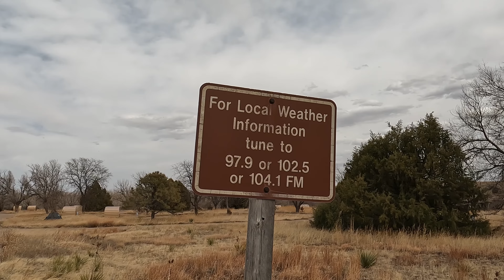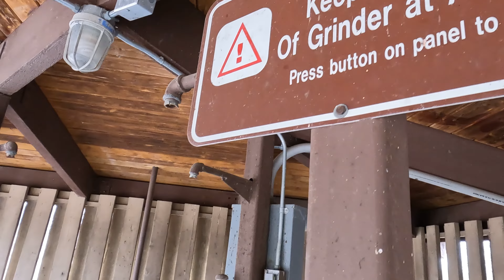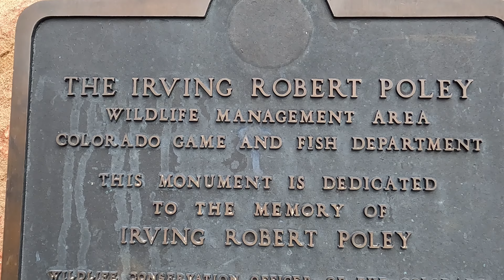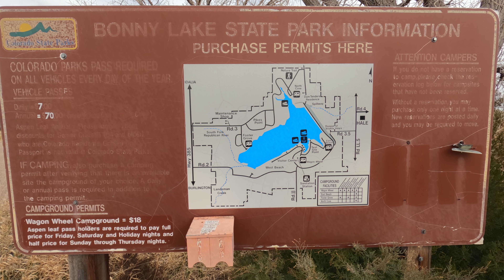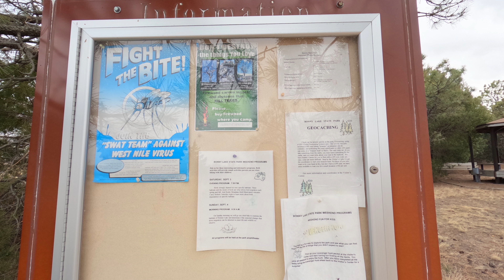Abandoned state park stuck in time | Bonny Lake State Park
Trying something different today, visited a now abandoned state park in the Eastern Plains of Colorado and couldn't believe how everything was really just left as it was when it was last open. Hope you enjoy.